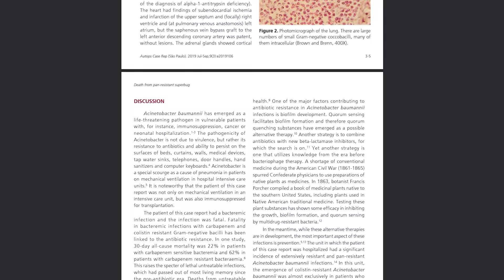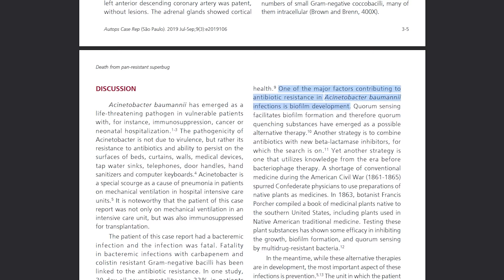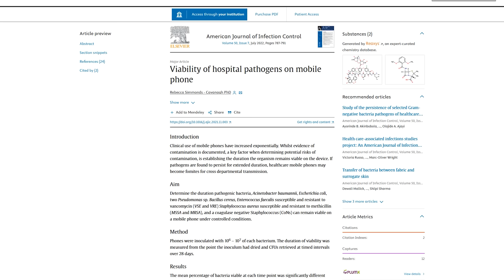Deadly Phone Bacteria Exposed: The Invisible Threat!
Are you aware of the deadly bacteria on your phone? In our latest video, we reveal the startling truth about a superbug resistant to all antibiotics.

Your phone is more than just a device - it's a breeding ground for potentially lethal bacteria. We uncover a shocking case of Acinetobacter, a superbug wreaking havoc on a 48-year-old man's health, proving that what's on your phone can be more dangerous than you think.